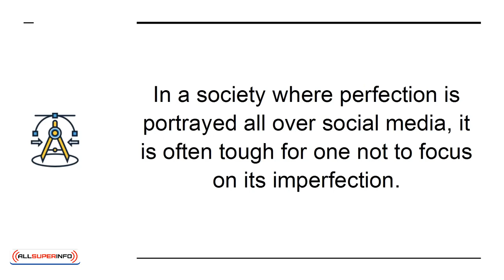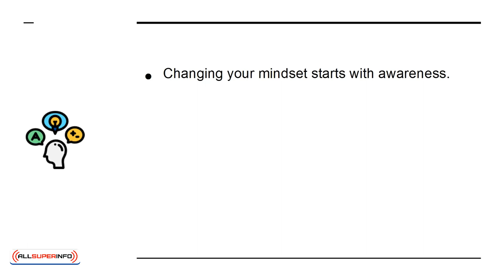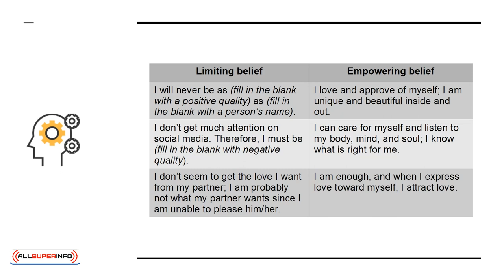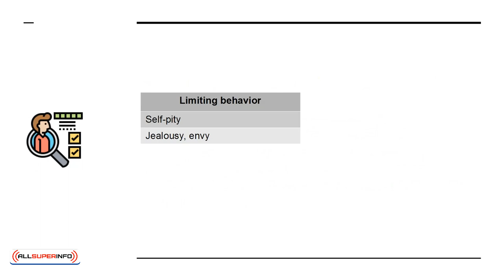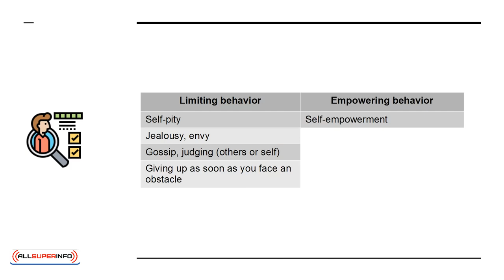10 The Secret To Loving And Enjoying Who You Are